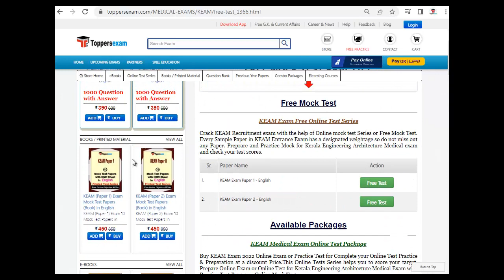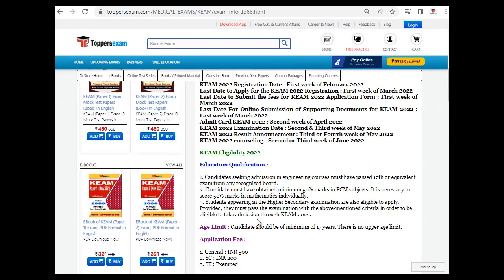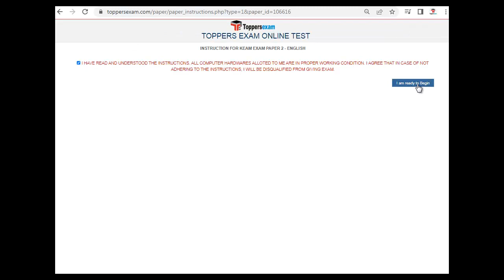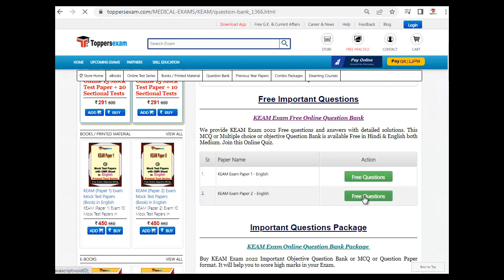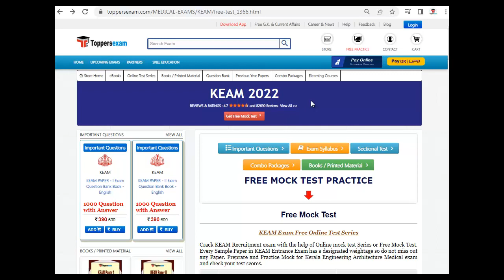KEAM Detailed Syllabus & Pattern | Previous Year Paper For KEAM | Exam Date 3 July 2022 |Test Series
KEAM 2022 Exam 2022 Detailed, Update Syllabus & Pattern. For Preparation of KEAM 2022 we Provide Books, eBooks, Booklet, Sample Paper, Solved Paper, Printed Material, Mock test, MCQ, Practice Set, Exam Pattern , Previous Year Paper,  Important Questions, Preparation Tips & Strategy KEAM 2022 Exam , Study Material and More at Toppersexam.com